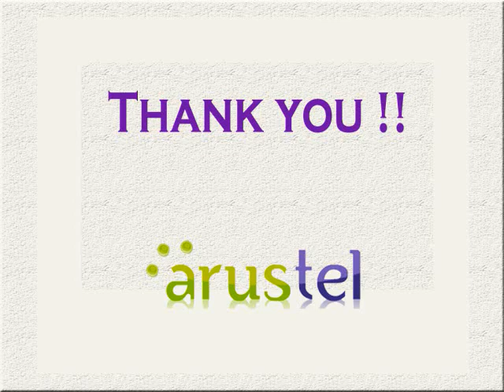ARUS TELECOM LTD :QUALITY ROUTES SERVICE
Arustelecom offer excellent quality Direct Routes to several destinations. We are also one of the very few organizations to provide Direct Bangladesh White Route termination services. We are connected with BTCL TDM route with IPLC license through our partner.  We also provide BD White through IGW BanglaTrac and Novotel.Sample Rates for Direct Routes :: March 2011 :: USD 1 = TK 70 Only! BD White CLI BTCL TDM 0.0357, BD Grey 0.0198. India White CLI 0.0105, India Grey 0.0090, PAK White CLI 0.043, Nepal E1 0.0850, Nepal Grey 0.0760